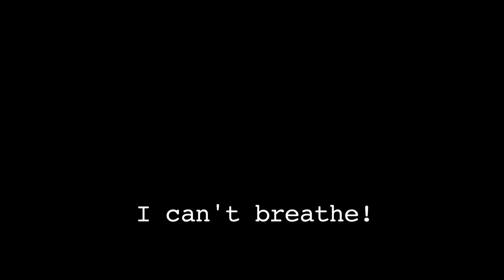Trump's Children 20